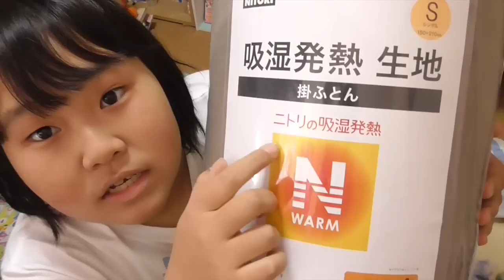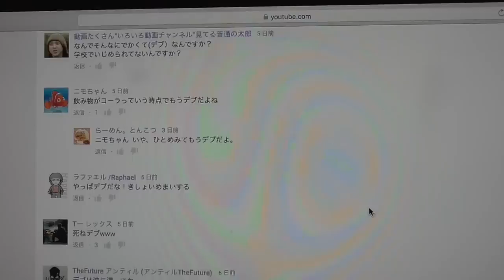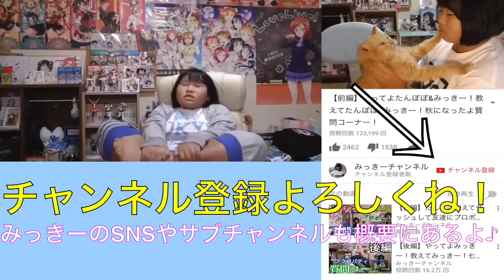【あったかい】ニトリのNウォーム購入してみました！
みんなの１クリックが私を笑顔にする。

お手紙・プレゼントなどはこちらに送ってください↓
〒150-0002
東京都渋谷区渋谷1-7-5青山セブンハイツ705号室
みっきーチャンネル宛

★みっきーのSNS★